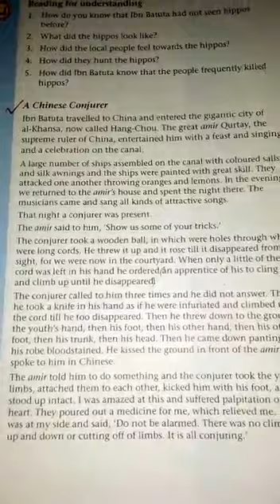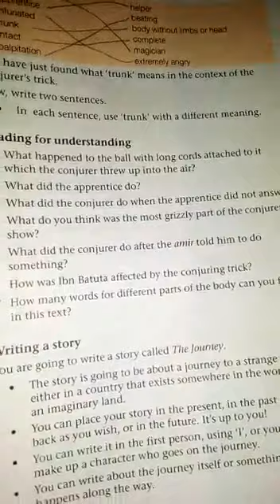Class 6,English A, Unit#10: Journeys, Lesson #5